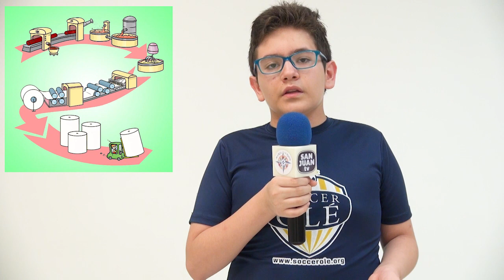Acción Con Valor San Juan TV 13 Octubre 2020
"Alegría"